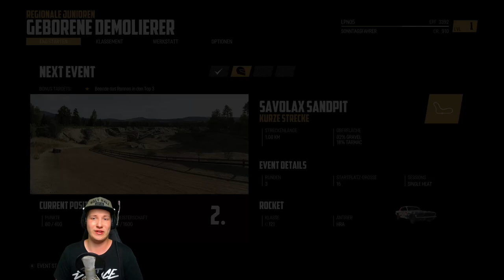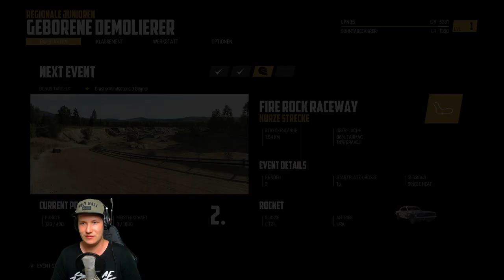WRECKFEST Part 1 - Die Zerstörung beginnt! | Lets Play Wreckfest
Die Zerstörung beginnt! - LETS PLAY WRECKFEST
MEIN GREEN SCREEN*

INFOS ZUM GAME:
Gameplay zu WRECKFEST (2017)
Entwickler Bugbear Entertainment / Publisher THQ Nordic